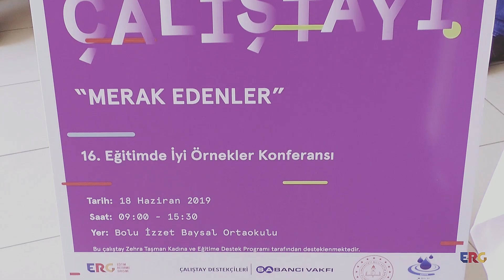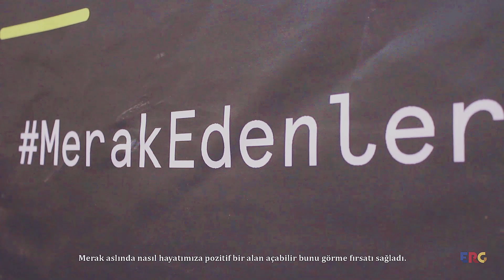Bolu Yerel Çalıştayı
Bolu’daki İÖK 43. Yerel Çalıştayı’nda MerakEdenler ilham veren örneklerle bir araya geldi. Paylaşarak ve birbirimizden öğrenerek büyüyoruz. Bir sonraki yerel çalıştay durağımız sizce neresi?